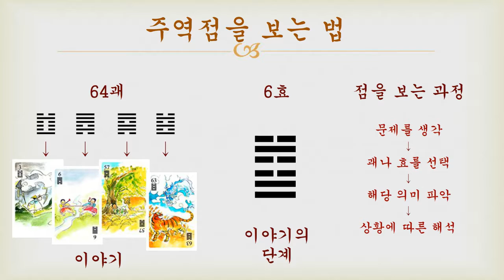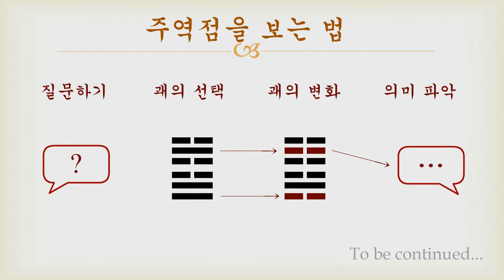야매 주역 - 주역 점을 보는 과정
안녕하세요.
한동안 휴식기를 지내고 돌아왔습니다.
이번 Season 2에서는 주역에 대한 새 시리즈를 시작합니다.

64가지 괘를 한주에  하나씩 업로드 하게 되면
완성하는 데 대락 1년 반 정도가 걸릴 듯 하네요.
그 전에 먼저 몇주간에 걸쳐
전반적인 주역점을 보는 과정에 대한 영상을 올리겠습니다.